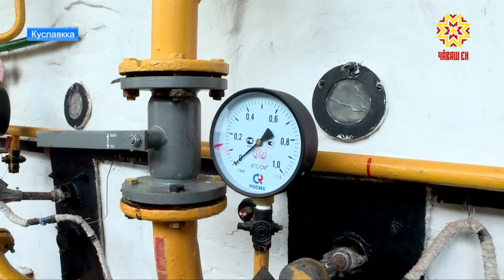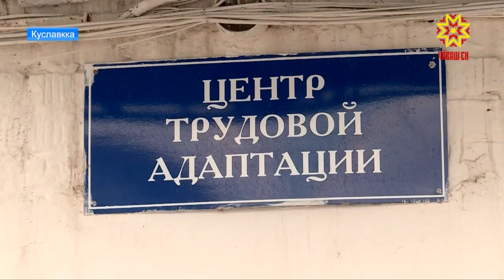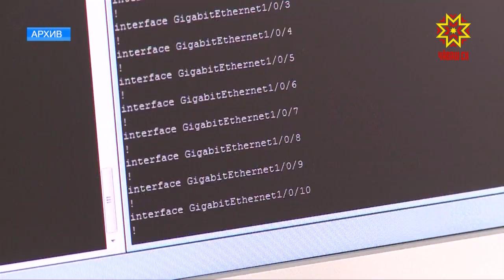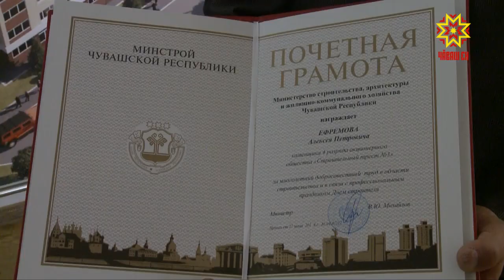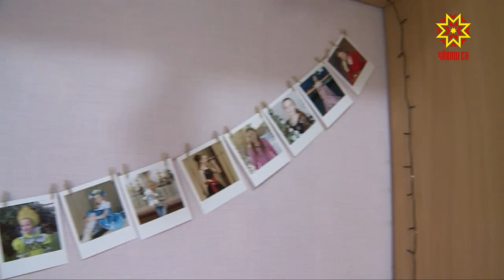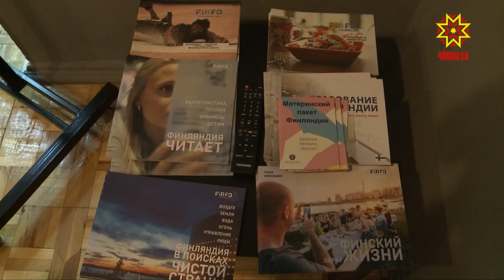Республика 09.08.2018 на чувашском языке. Вечерний выпуск